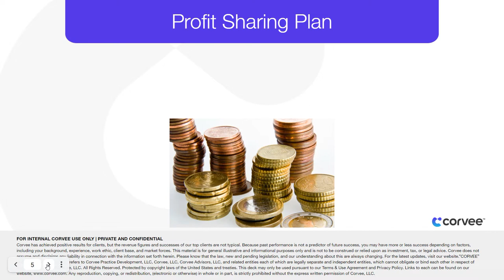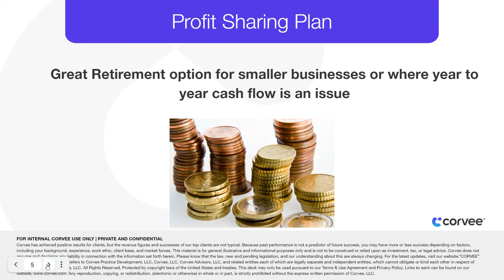Profit Sharing Plan Strategy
A Profit Sharing Plan is an important part of tax planning, but it's only a single strategy. Want to learn about thousands of other strategies to save money in taxes?